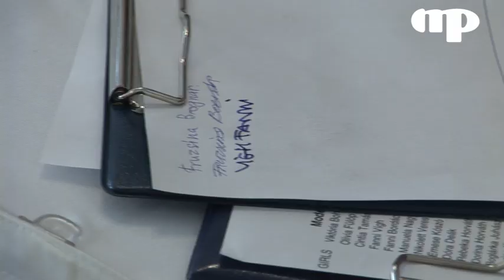Avantage Model Agency International models competition